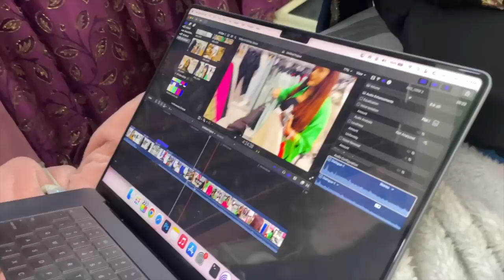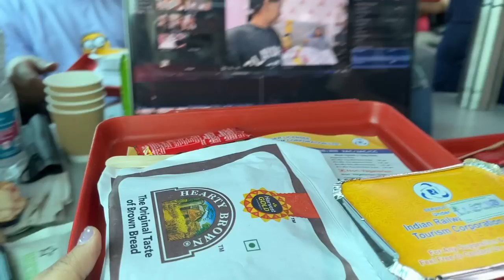Train Chali Gayi 😭 सब ख़राब हो गया | SAMREEN ALI VLOGS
Hey Everyone!

1. ES
2. BeatbyShahed  | Hip Hop